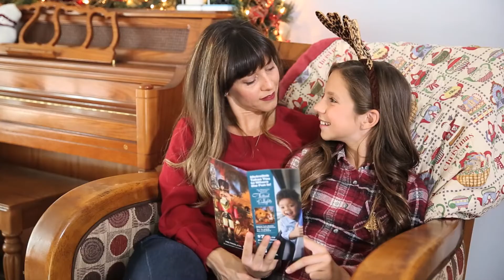Trip to the Riverside Festival of Lights 2019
Take Metrolink to the Riverside Festival of Lights!

$7 round trip / under 18 is free

(Video produced by RCTC)